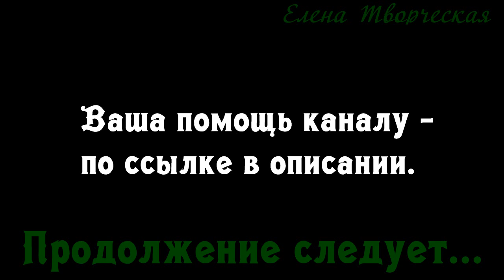Каллы из бисера. Миниатюра. МК. Часть 2/3. // Calla beads.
Добрый день! Меня зовут Елена, и я занимаюсь творчеством. Это бисер и вышивание, лепка и плетение, и еще много-много всего интересного! Создаю различные мастер-классы, информационные и образовательные видеоролики, которые, я надеюсь, полезны многим творческим людям. Благодарю за поддержку и помощь в развитии моего творчества и моего канала. Желаю всем   успехов и всего наилучшего!!!

Представляю Вашему вниманию  новый МК. Я разработала схему плетения миниатюрных цветов калл, и теперь  Вы сможете  сплести  такой же букетик для себя и своих близких.

Моя партнерка AIR, помогающая в развитии моего канала, поможет и Вам в развитии Вашего канала